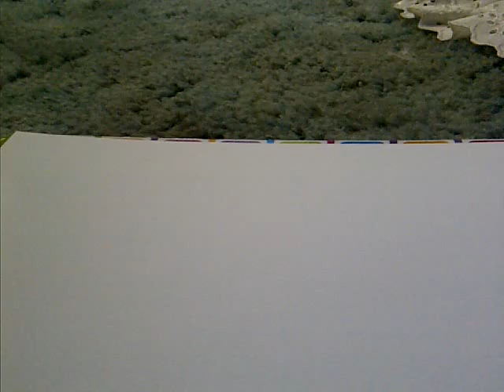Giveway. Please watch important!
i want to clarify in order to be entered you must be a subscriber and must comment on either one of the two videos regarding the giveway. Tfw